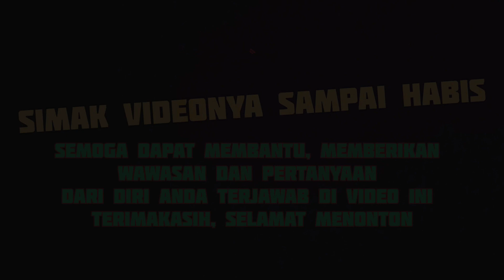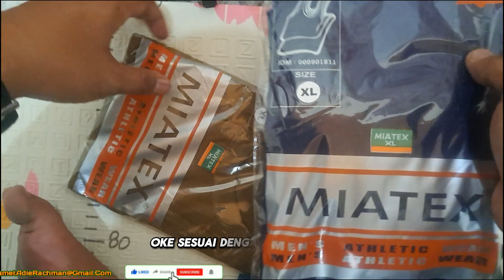SINGLET MIATEX SINGLET PRIA MURAH MERIAH MERK MIATEX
Singlet MIATEX belinya disini ⤵️

Singlet AGREE belinya disini ⤵️

semoga kebaikan kalian semua di balas dan dilipatgandakan aamiin 🤲
dan jangan lupa liat di PLAYLIST untuk kategori konten lainnya

✅️ Chanel ini meliputi unboxing, review, vlog, gaming, apapun itu saya upload semoga menjadi konten yg bermanfaat

Terimakasih semuanya :)

Folow saya:
Shopee vidio : GoodBoy Entertainment
Akun Youtube Partner : ShortsGoodBoy